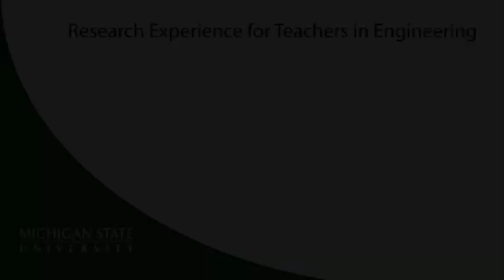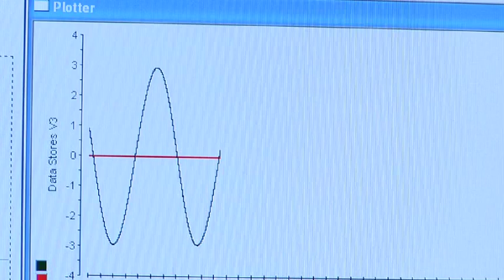Research in Experience for Teachers in Engineering Program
Michigan State University  has been awarded a three-year grant by the National Science Foundation to establish a first-of-its-kind program to train a cadre of leaders of middle and high school teachers in the areas of science, technology, engineering and mathematics.